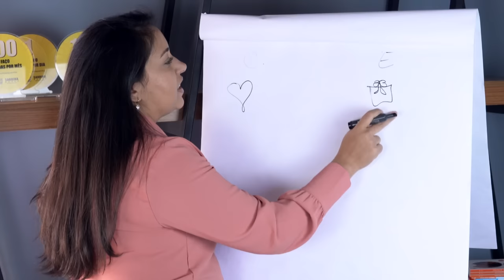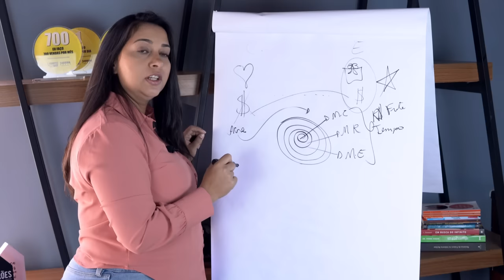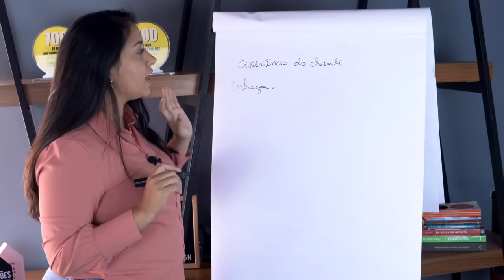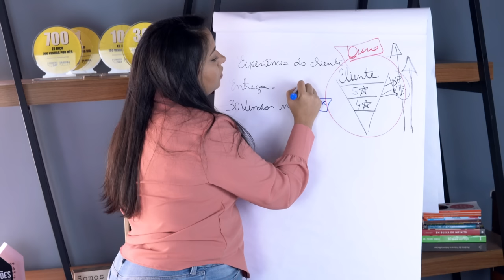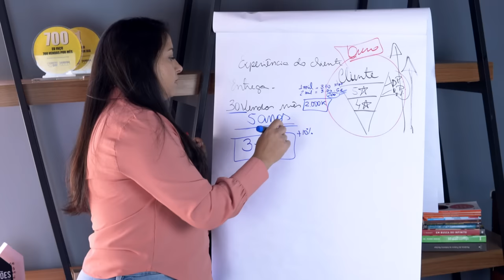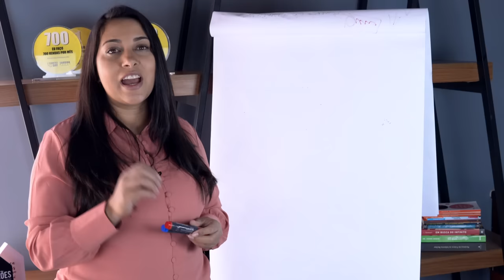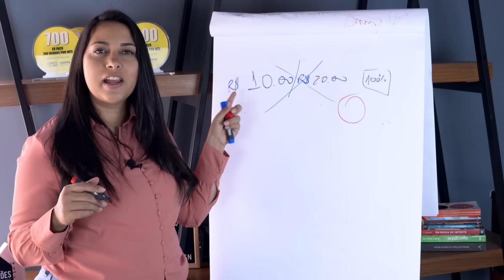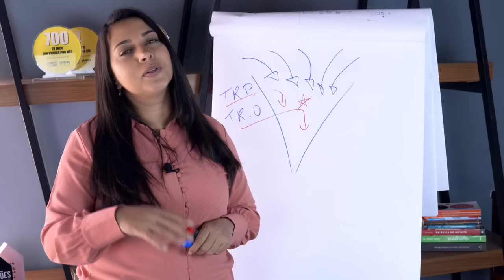ESTRATÉGIA INFALÍVEL PARA LOJA ONLINE | SABRINA NUNES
O que você vai levar no combo da Black da Boss:

1️⃣ MEA – Meu E-commerce no Ar: Estruture e transforme sua loja online em uma máquina de vendas.
2️⃣ WhatsShop: Venda no WhatsApp como uma especialista.
3️⃣ StoryShop: Estratégias de Stories que convertem seguidores em clientes.
4️⃣ LiveShop: Domine as vendas AO VIVO e aumente sua conversão.
5️⃣ Conteúdo Inteligente para Lojas: Crie conteúdos que engajam e vendem.

… - Qual a sensação que você desperta no seu cliente ao receber seus produtos?

É extremamente importante ter bem definidas as estratégias para sua loja, quando o assunto é vender online. No vídeo de hoje vou compartilhar com vocês estratégias essenciais para você conseguir entender como gerir o seu negócio de ponta a ponta.

Você vai entender a importância de trabalhar o fortalecimento da sua marca de dentro para fora, sendo o melhor da sua cidade, da sua região, do seu estado.

Com isso você vai conseguir trabalhar detalhes que te ajudaram a fortalecer suas técnicas e estratégias, gerando mais vendas.